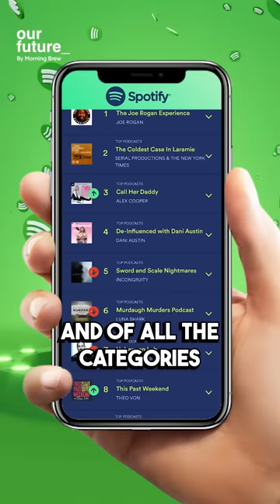Max Cutler: The Rise of Parcast & it's $50M Sale to Spotify 🎙️💰